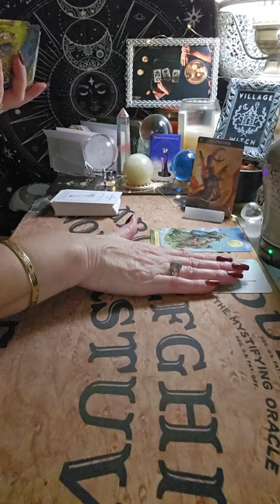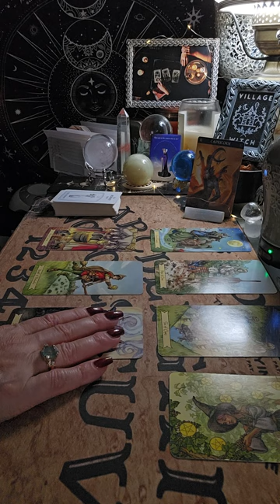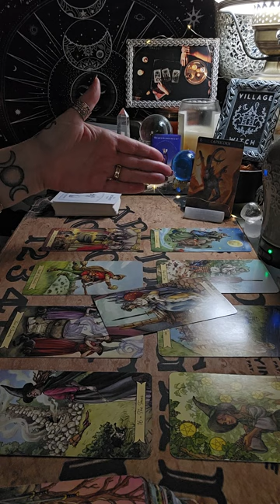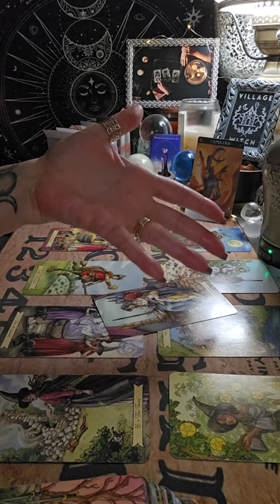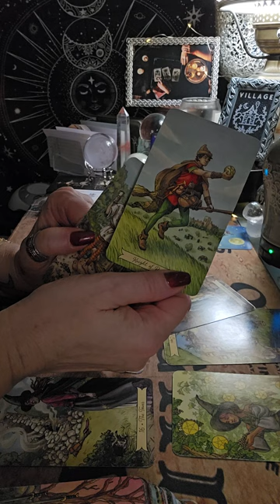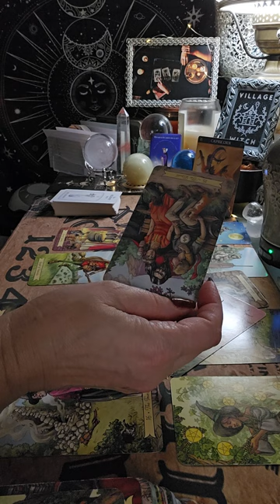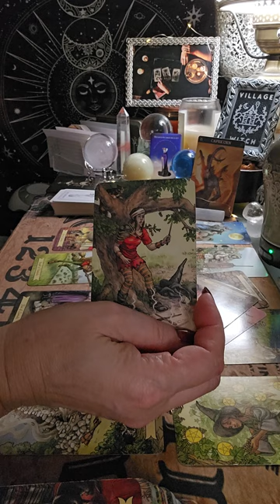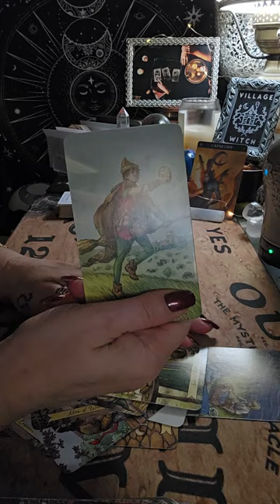CAPRICORN READING OCT 30TH 2023 THE AUDACITY! (please send me the video)